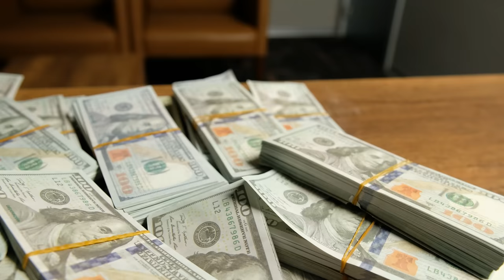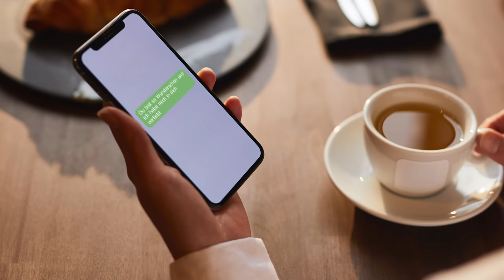Eifersucht, Affäre und ein Mord | Der Fall Erin Corwin